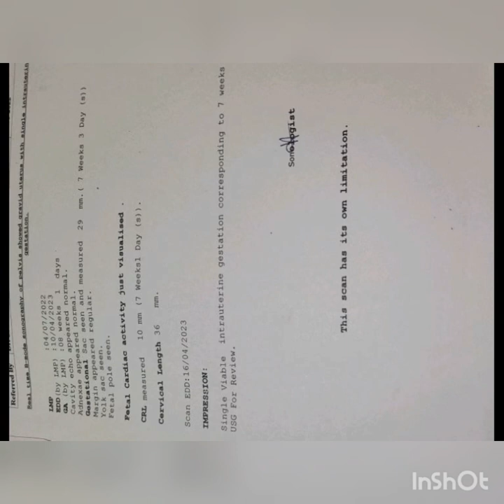My boybaby 3 month scan report in tamil/smithikasmithish